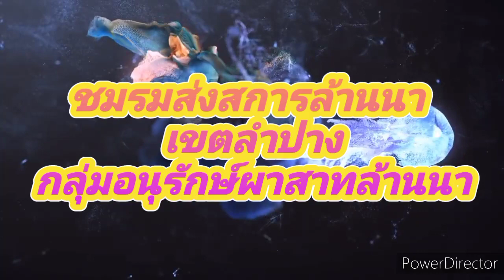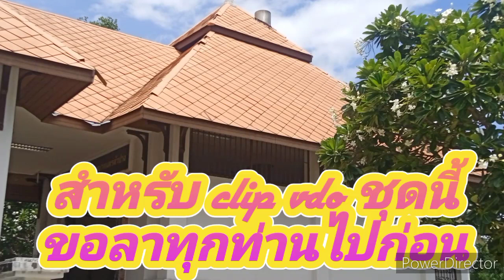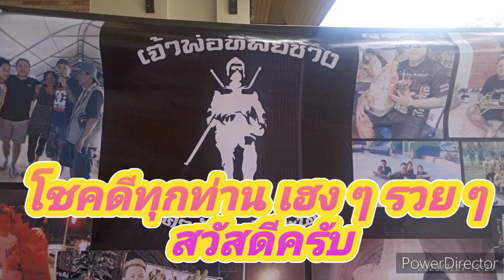พิธีฌาปนกิจศพ 2 ศพ ฌาปนสถานพระบาท 27 กรกฎาคม 2566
เมื่อวันที่  27  กรกฎาคม 2566  พิธีบำเพ็ญกุศล  พิธีฌาปนกิจศพ  2  ศพ  ฌาปนสถานพระบาท ต.พระบาท  อ.เมือง  จ.ลำปาง

ประกอบพิธีทางศาสนาที่วัดเป็นที่เรยบร้อยแล้ว

สามารถุรับชมเพิ่มเติมได้ที่นี่